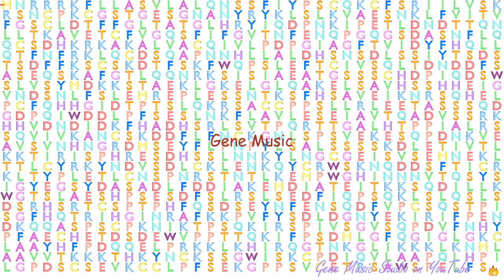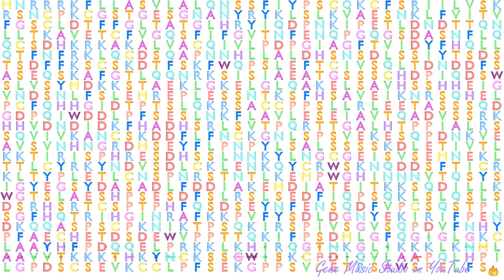Gene Music using Protein Sequence of DDIAS "DNA DAMAGE-INDUCED APOPTOSIS SUPPRESSOR"